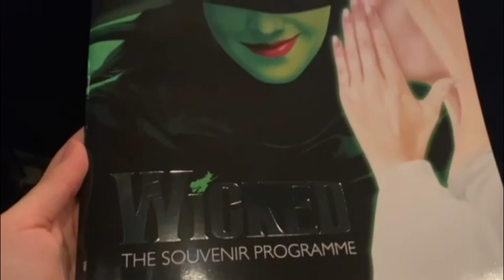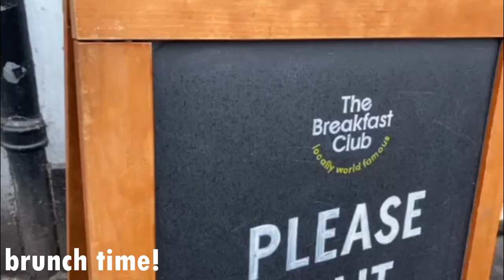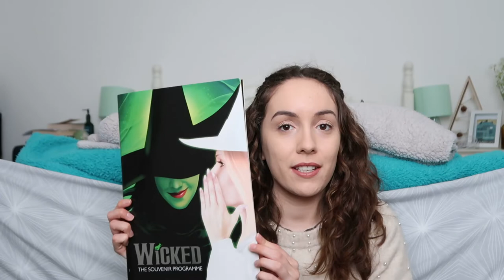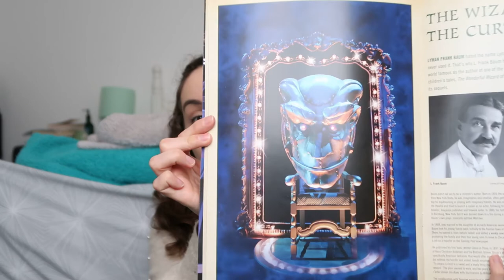London Theatre Trip + Post Show Thoughts | Wicked and & Juliet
Hello everyone! At the end of January I took a spontaneous last minute trip to London to see a few west end shows with specific people in roles I've always wanted to see them in. It was such a lovely trip and the shows and everyone in them were INCREDIBLE! Hope you enjoy this little video with the few vlog clips I did take while I was there, and also my post show thoughts towards the end of the video!

All the Love, H x